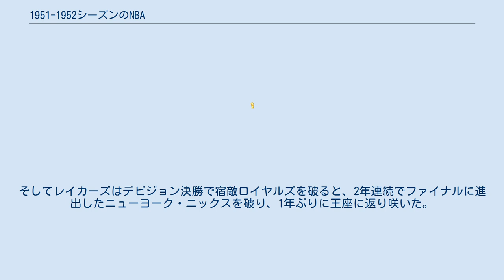1951-1952シーズンのNBA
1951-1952シーズンのNBAは、NBAの6回目のシーズンである。
 この年、NBAの発展に大きな影響を及ぼす重大な出来事が2つ発生した。
その1つが、制限区域（ペイントエリア）の拡大であった。
 NBA（BAA）発足以来、試合は常にビッグマンが支配してきた。
ミネアポリス・レイカーズのジョージ・マイカンを筆頭に、前季チャンピオンロチェスター・ロイヤルズのアーニー・ライゼンなど、優秀なセンターを獲得したチームが大きな成功を収めていた。
また得点王レースの上位をセンターの選手が独占し、各チームの得点王もその殆どがセンターの選手だった。
特に前述のジョージ・マイカンがあまりにも支配的であったため、リーグはセンターの活動範囲を制限せざるを得なくなった。
それがゴール近辺に設けられている制限区域の拡大であった。
フリースローレーンの6フィートを12フィートとし、制限区域は大幅に拡大され、ゴール下を主戦場とするセンターは本来の仕事場に長時間留まることができなくなった。
効果はてき面で、その影響は得点王レースの変化という分かり易い形で表れた。
 もう一つの大きな出来事は、NBAの外で発生した。
NBA最大のライバルであり、当時のアメリカバスケット界の主流であったカレッジ・バスケのスキャンダルである。
1951年1月、カレッジ・バスケの選手が1949-50シーズンの間に、わざと負けることで金銭を得ていたという八百長疑惑が持ち上がった。
その後事件は拡大の一途を辿り、様々な不正が発覚したことで続々と逮捕者が現れ、一大スキャンダルへと発展した。
事態を重く見たアリーナのオーナー達は、アリーナからカレッジ・バスケを締め出した。
その空き時間を埋めるために招かれたのが、NBAであった。
これは当時まだまだマイナーな存在だったNBAが、全米のバスケットファンに認知される契機となった。
多くのカレッジ・バスケの試合が中止された時期、バスケットファンはNBAを観戦しに行くようになったのである。
その後カレッジ・バスケの人気はすぐに持ち直し、カレッジ・バスケ›NBAという位置づけが変わることはなかったが、NBAの知名度を飛躍的に上げた重要な出来事であった。
 ドラフトではジーン・メルチオーレがボルティモア・ブレッツから全体1位指名を受けたが、結局NBAではプレイしなかった。
他にはニール・ジョンストンがドラフト外でNBA入りを果たしている。
 トライシティーズ・ブラックホークスがイリノイ州からミルウォーキーに移転し、ミルウォーキー・ホークスと改称した。
ワシントン・キャピトルズが前季の半ばに解散したため、2デビジョン制10チームとなった。
レギュラーシーズンは66試合を戦い、各デビジョンから上位4チームがプレーオフに進出する。
 イースタン・デビジョン ウエスタン・デビジョン ※1969-70シーズン以前はアベレージよりも通算でスタッツリーダーが決められていた。
 前季はロチェスター・ロイヤルズの前に三連覇の夢を断たれ、そして今季は制限区域の拡大により大黒柱のジョージ・マイカンが得点アベレージを落とし、その時代に終焉を迎えたかに思われたミネアポリス・レイカーズ。
しかしガービンは制限区域拡大によりプレイを制限されるどころか、むしろオフェンスが自由になったと豪語した。
そしてレイカーズはデビジョン決勝で宿敵ロイヤルズを破ると、2年連続でファイナルに進出したニューヨーク・ニックスを破り、1年ぶりに王座に返り咲いた。
 ^ ESPN Classic Explosion: 1951 scandals threaten college hoops